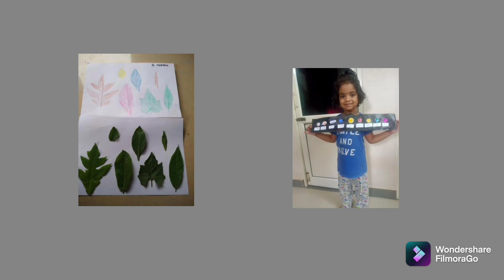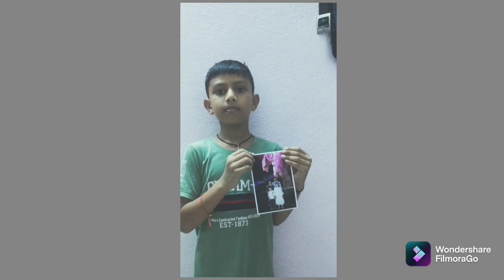Summer camp in Pratibha Vidya Niketan school-Samalkot👍@satyaschannel457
Spectacular Summer camp in Pratibha Vidya Niketan-Samalkot😊